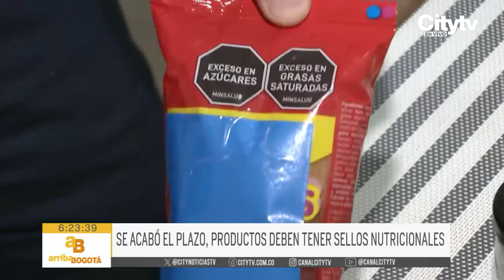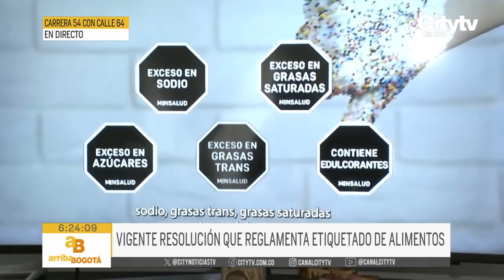Ya son obligatorios los sellos nutricionales en los alimentos envasados | CityTv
Ya está vigente la resolución 810 de 2021, la cual establece la reglamentación del etiquetado de alimentos. De esta forma, todos los productos alimenticios envasados, tanto de origen nacional como importado, tendrán la obligación de cumplir con el rotulado nutricional y frontal de advertencia. Conozca todos los detalles y entérese de la información ampliada en la nota penetrada a continuación.